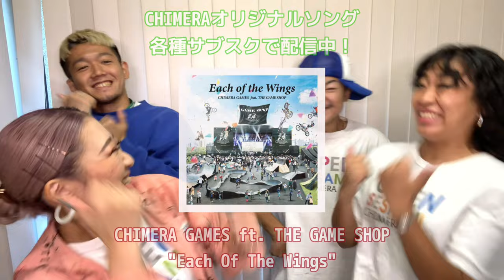アバスポさいたま ダンス体験「おうちで一緒にレッツダンス」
CHIMERA OPENSESAMIのみなさんと親子で一緒におうちダンスを楽しみましょう！
レッツダンス♪